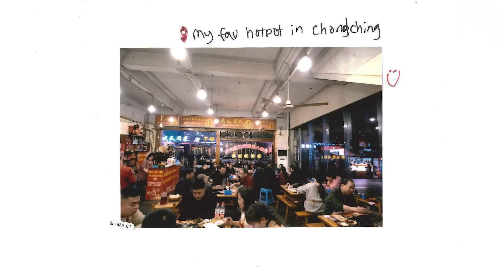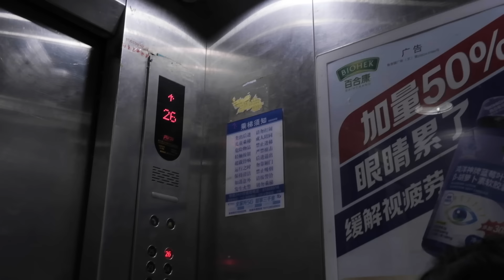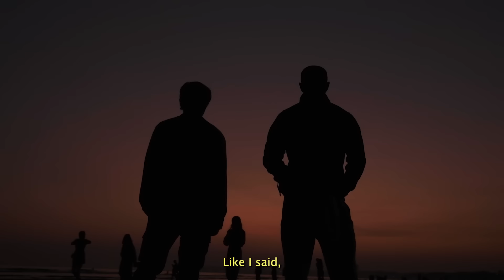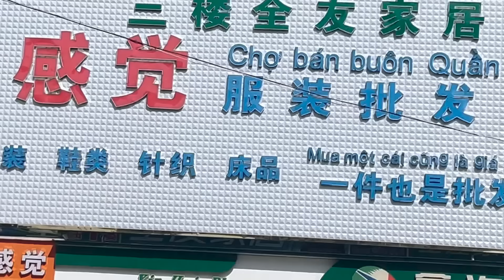My Month In China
I visited Chongqing, and I connected.

Chapters:

00:00 Shanghai
05:01 Chongqing
09:34 Yangshuo